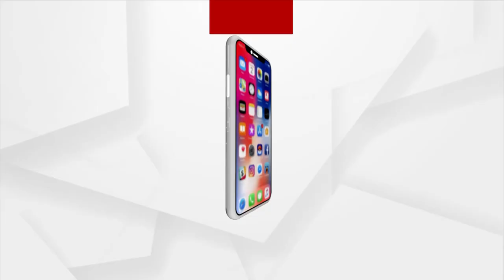Odisha BJP holds Press Meet over Govt Officers meeting with CM Naveen Patnaik on BJD's Poll Success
Odisha BJP holds Press Meet over Government Officers meeting with CM Naveen Patnaik on BJD's Poll Success in recently held panchayat and civic body elections 2022.